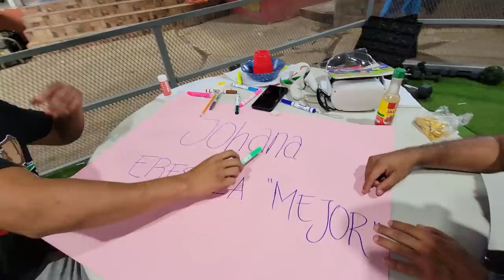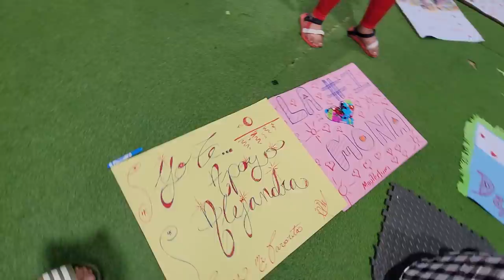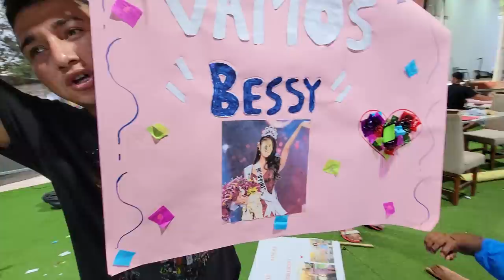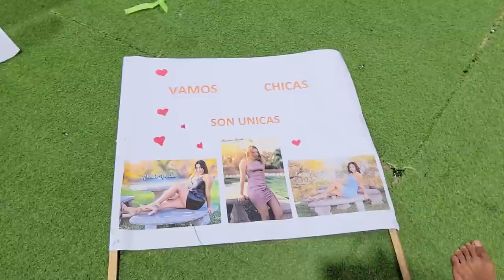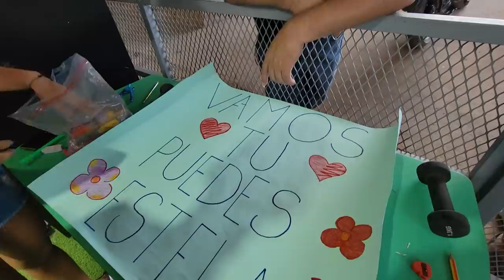No podran creer quien ganó Miss simpatia. Miguel no deja de presumir su amor por Nayeli.